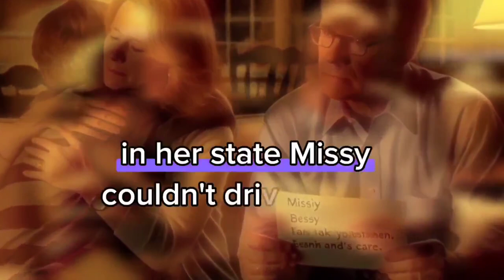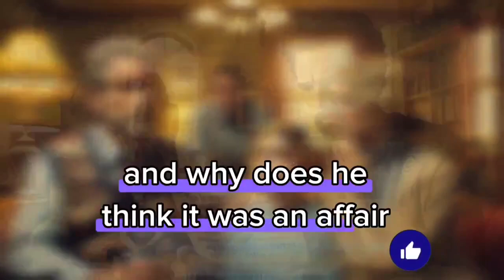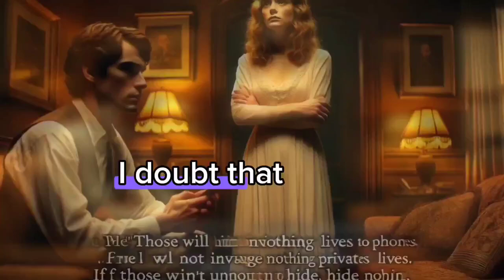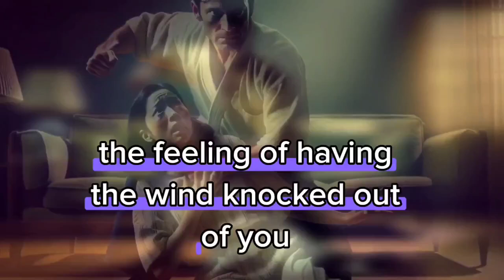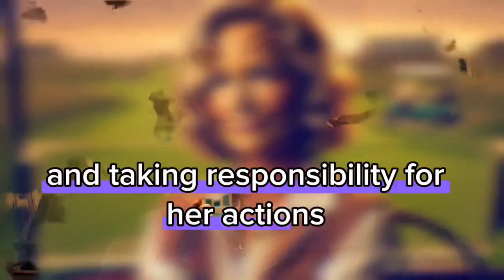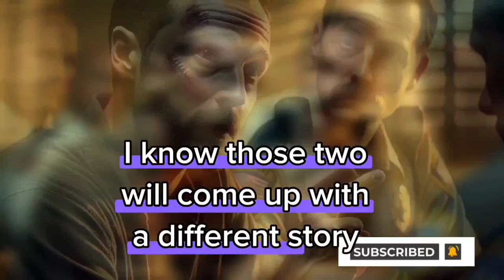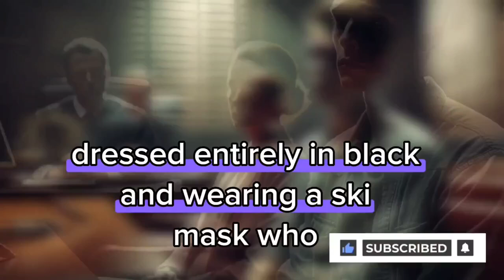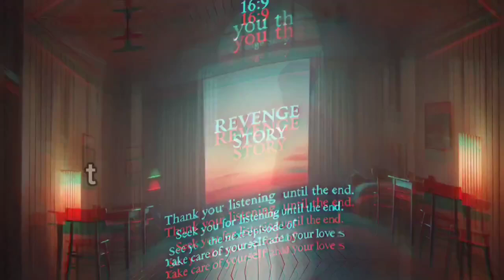I sat in the living room, watching our daughter sob over the divorce papers.../Revenge story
I sat in the living room, watching our daughter sob over the divorce papers. Turning to my wife, I asked her directly, "Did you know that Missy was cheating on her husband?" Caroline froze, but there was something fleeting in her eyes. "Frank, this... it's a family matter, she just wasn't sure," she tried to justify. I let out a bitter laugh. "So, you both decided that Ben should raise another man's child without even knowing the truth?" She sighed but didn't answer. I stood up, looking at her with cold resolve. "You covered for her, Caroline. And for what?".
Revenge story
Batrayal